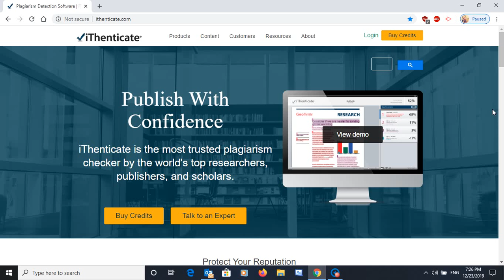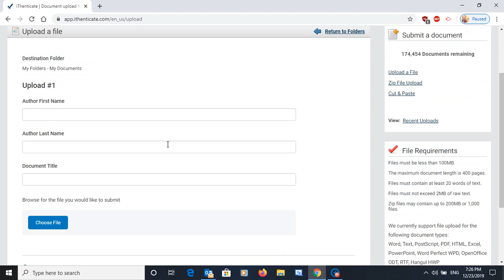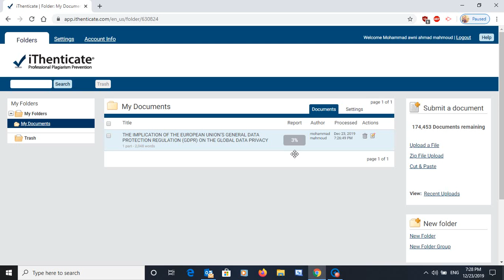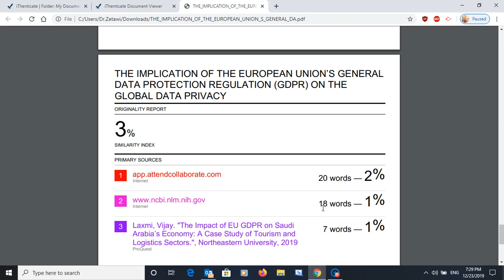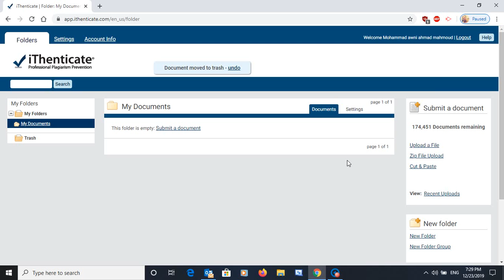how to use ithenticate, معرفة نسبة النسخ واللصق في الابحاث والرسائل العلمية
معرفة نسبة النسخ واللصق في الابحاث والرسائل العلمية